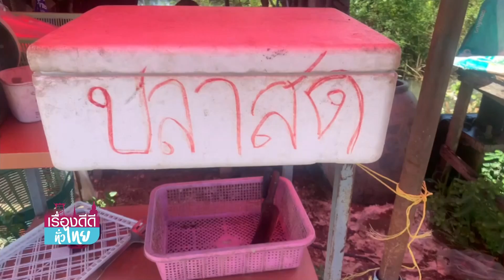"ชาวพิจิตร"พลิกวิกฤตน้ำท่วม จับปลาขายริมถนน | เรื่องดีดีทั่วไทย | 10-10-65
ชาวพิจิตรพลิกวิกฤตให้เป็นโอกาส ด้วยการออกจับปลาในพื้นที่น้ำท่วมทุ่งนา แล้วนำมาวางขายริมทาง กันแบบสดๆ สร้างรายได้เสริม เพิ่มรายได้ในช่วงน้ำท่วม
พิจิตร # จับปลาขายริมถนน